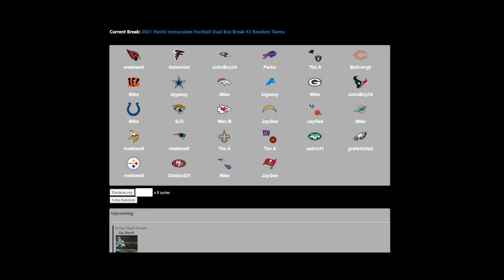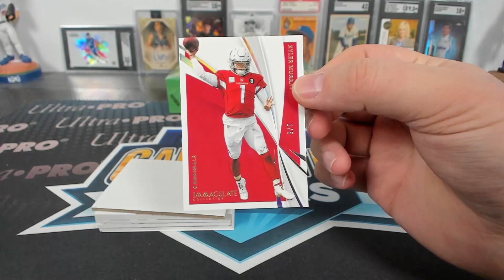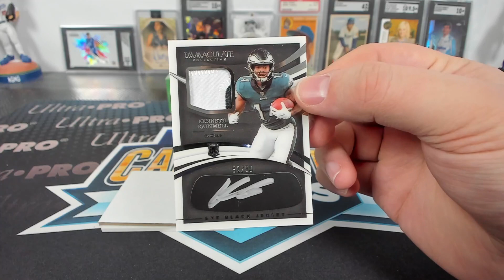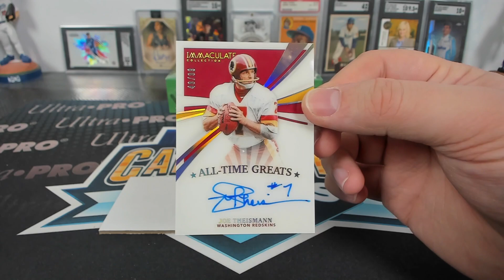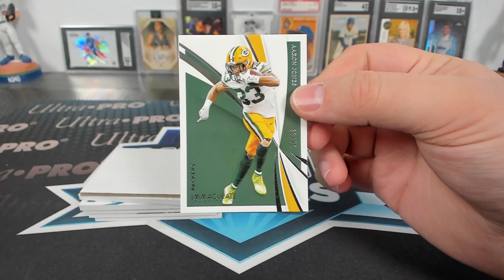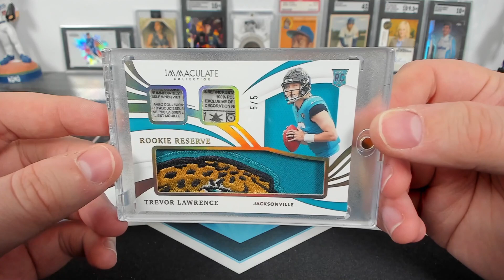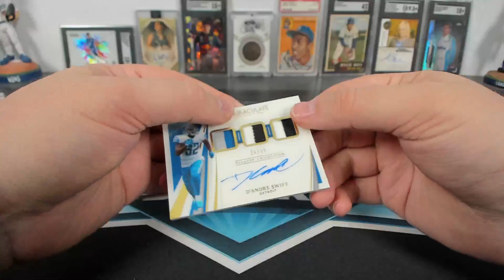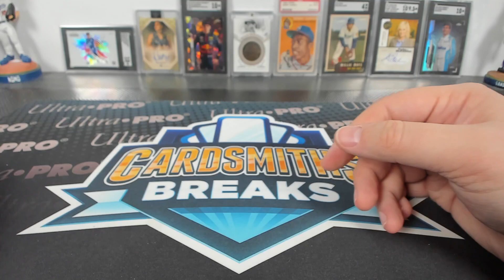2021 Panini Immaculate Football Dual Box Break #2